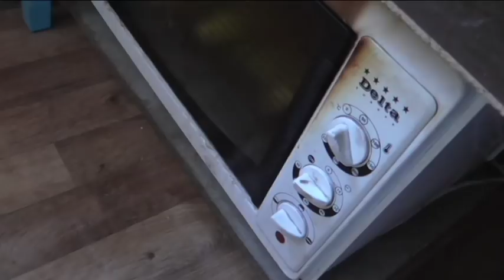Простой способ приготовления очень вкусной кукурузы - запекание в духовке.